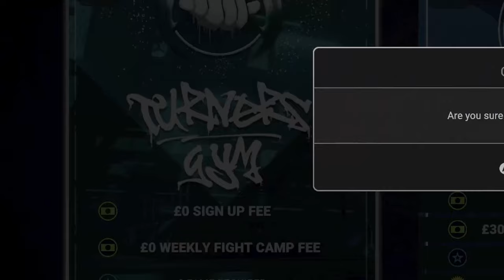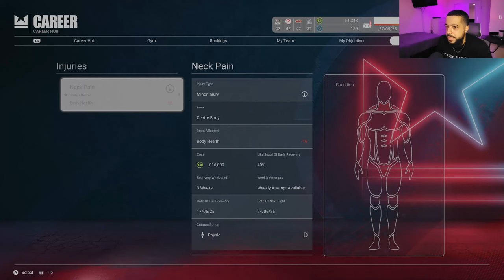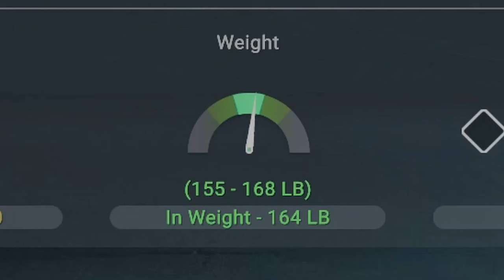Undisputed Career Mode - HARDEST Difficulty (Ep. 5)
What happens when you play the new boxing game Undisputed on the hardest difficulty in career mode?  Let's find out!

Timestamps:
0:00 Intro
0:30 Dopeson vs Miller - Training
00:58 Dopeson vs Miller
10:45 Dopeson vs Walker - Training
12:26 Dopeson vs Walker
26:10 Negotiating our next fight
26:52 Outro